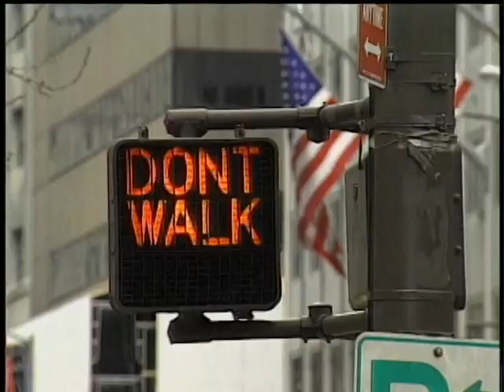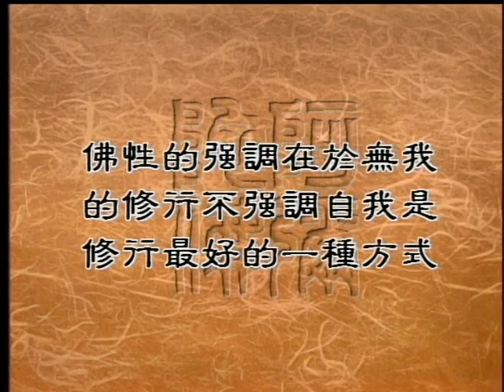何謂根器（聖嚴法師-大法鼓 0092）DVD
常聽佛教徒說，這個人根器很利，或者說這個人根器不夠，既然眾生都有佛性，為什麼還有善根深不深、利不利、夠不夠的差別呢？如果善根不夠，是不是就表示與佛無緣，修行無望了呢？